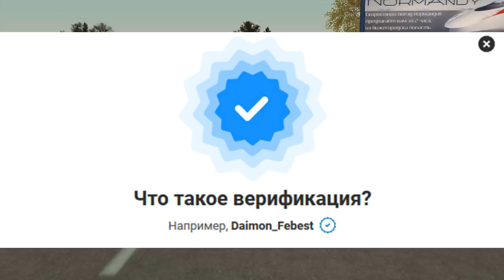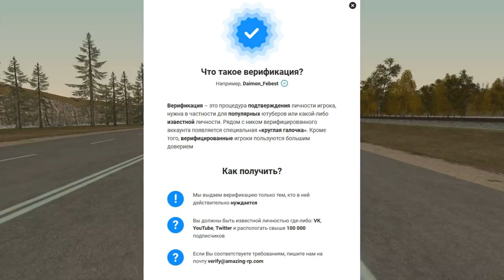🔥CRMP Amazing RolePlay - РАЗРАБОТЧИК МИЛЛИАРДЕР + СУПЕР ГАЛОЧКА!#1086